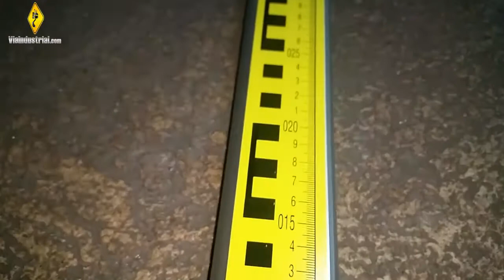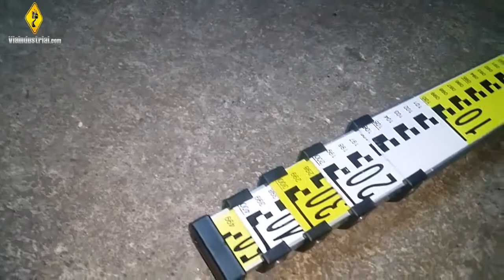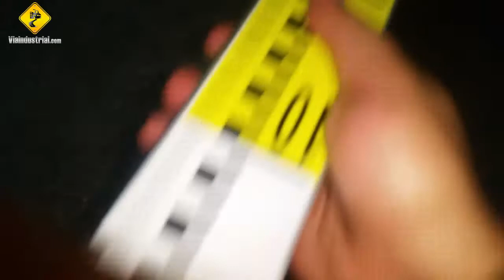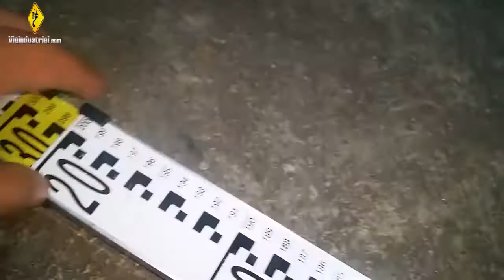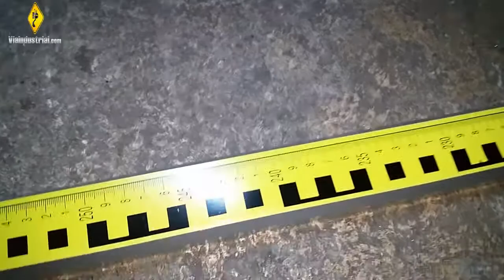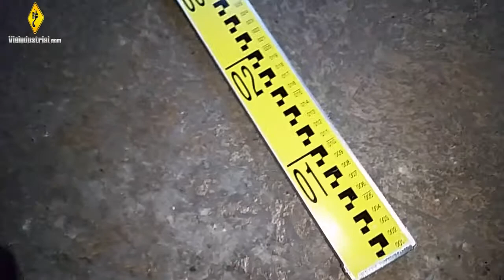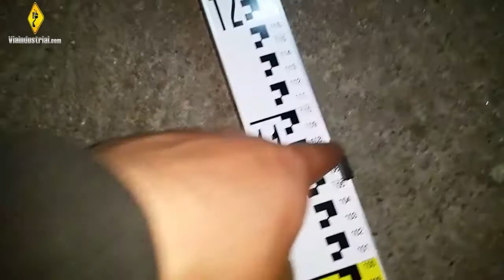Regla medidora de nivel de agua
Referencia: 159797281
Marca: VIA